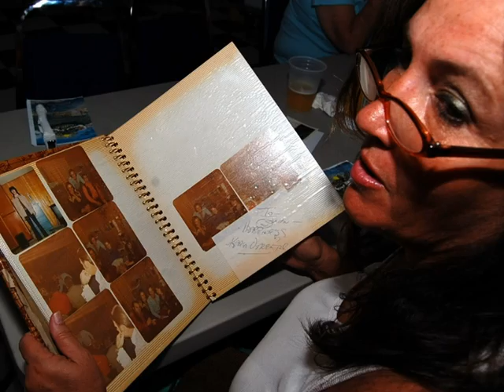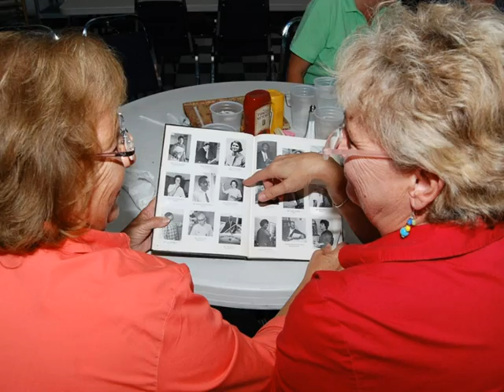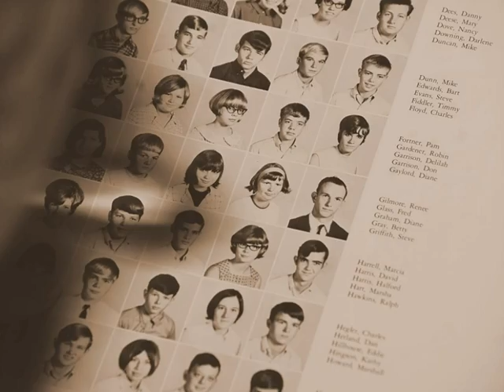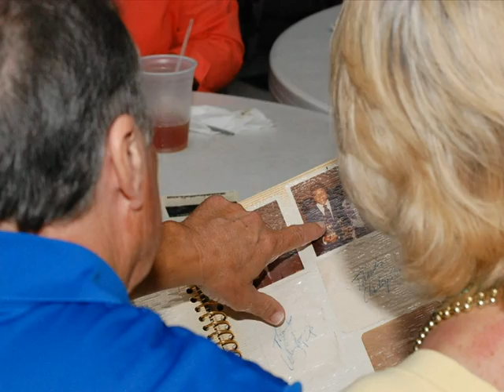"Suwannee High Bulldogs 1969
"It's been 40 yrs , But seems like yesterday that we left the halls of Suwannee High. Video Mastered and produced by Angel Video Productions,  I would like to thank the Beatles for the song (The Long and Winding Road).